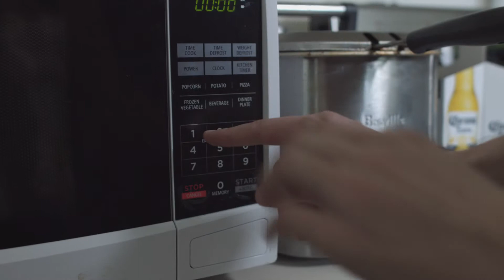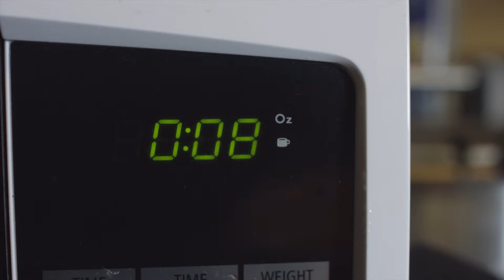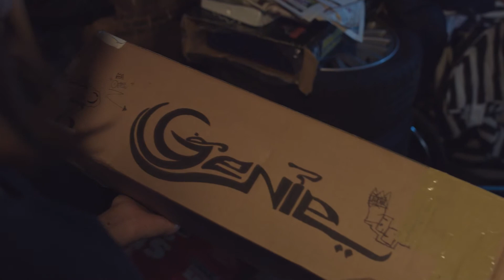Mark & Britney Run Out of Dope & Other Tales of Inconvenience. (Part 3) by Grumpy Walrus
Mark and Britney have a problem, the only thing that could get them off the couch. No dope in the house. After a tiring search, they come across some chronic that may be more then they bargained for.